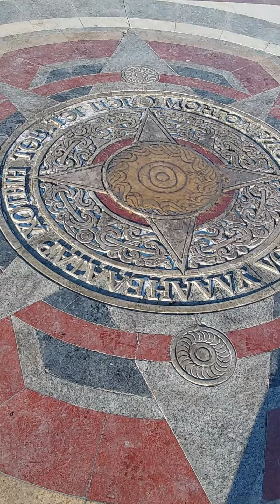Central point of Mongolia